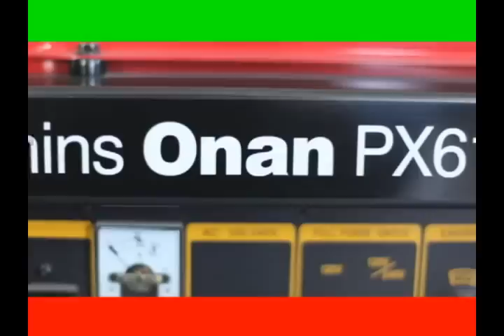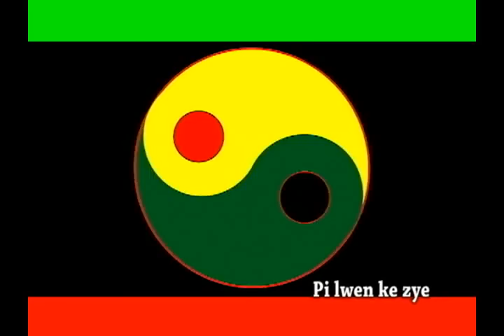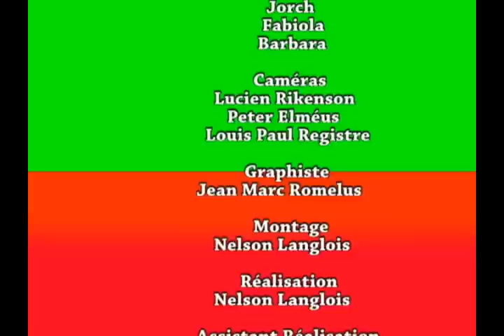Izolan pi lwen ke zye